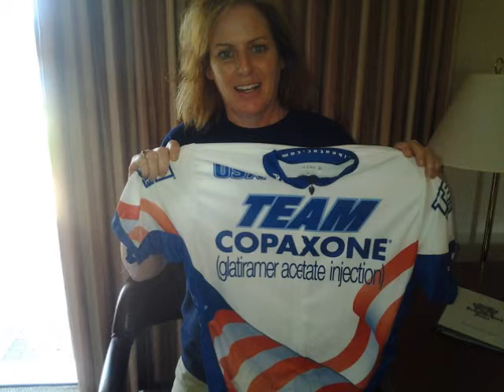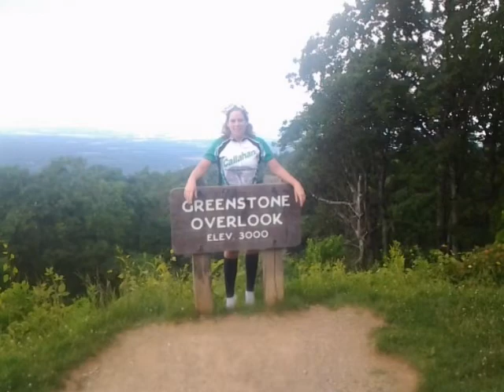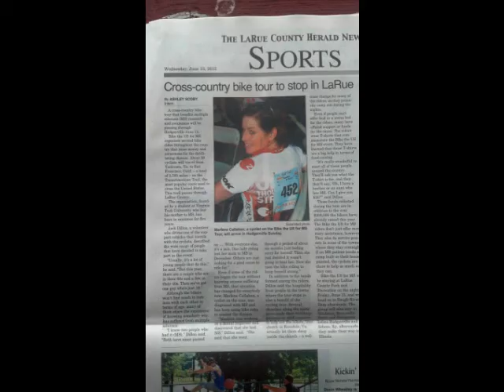Bike the US For MS 2012 Transam Ride On Marlene! (2)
Bike the US for MS 2012
Transam teammate, biking for my freedom from MS.
Raising awareness for MS and to let you see how far medical reasearch has come to allow people with MS live independent and almost free from this illness.
Ride on, Marlene!  Cycling one pedal at a time for me and others effected by MS.

I'm doing what I can to support medical research into this illness, you can do it too, sign up and ride across country with the bike the US for MS ride or find your local MS chapter and ride you bike with them.

Riding a bike is a gift, get out their and ride with me, I will see you soon on the road somewhere with the MS Society.